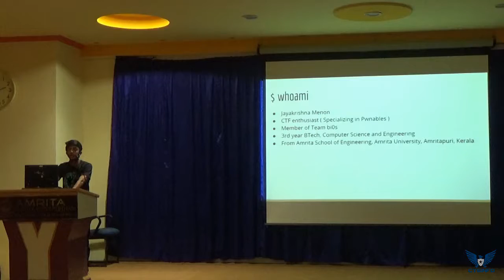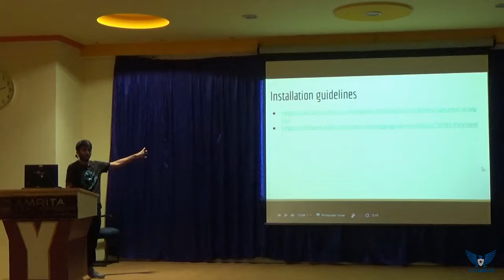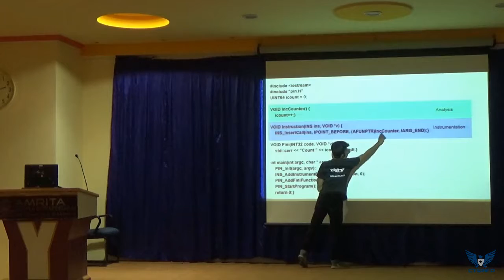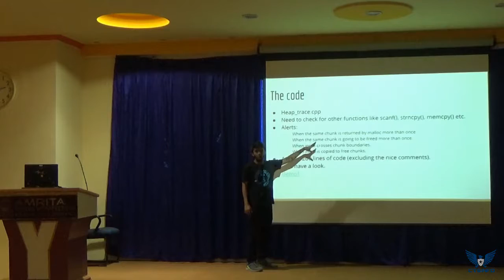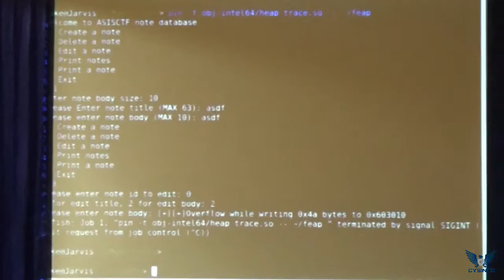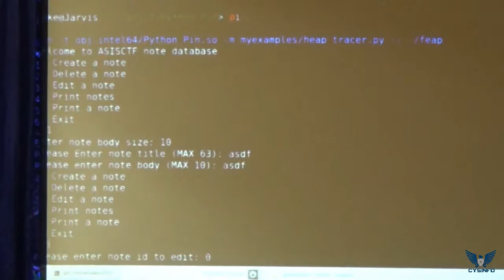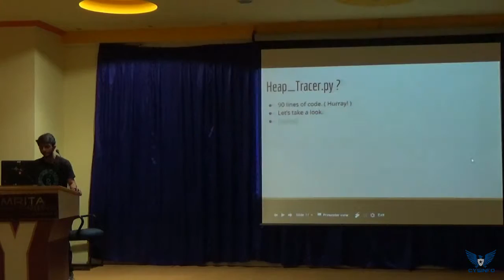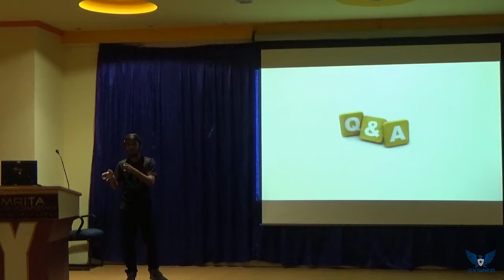Dynamic Binary Instrumentation - Jayakrishna Menon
This is the videos of the talk "Dynamic Binary Instrumentation" presented at the Cysinfo 9th Quarterly Meetup on 19th November 2016 at Bangalore